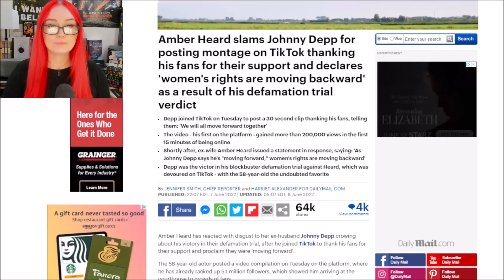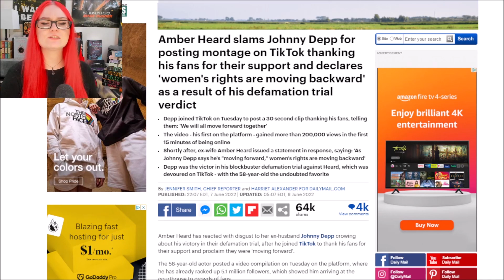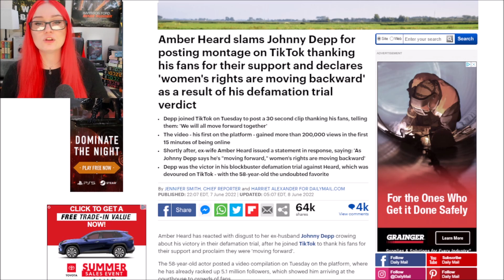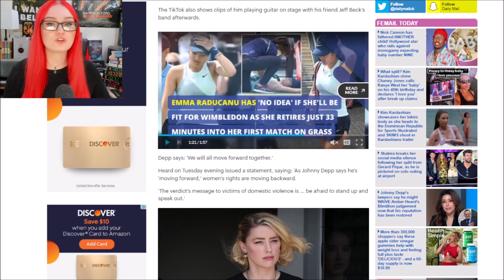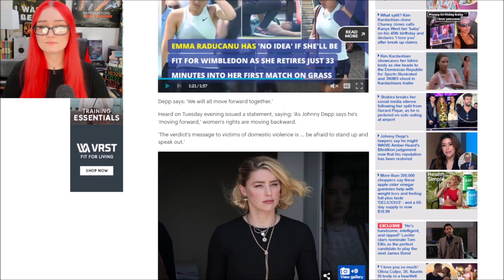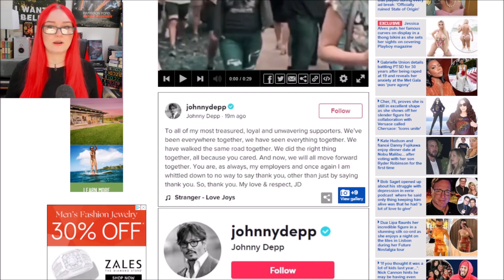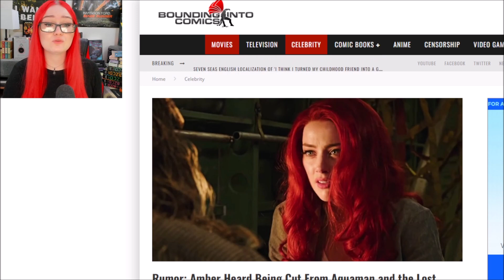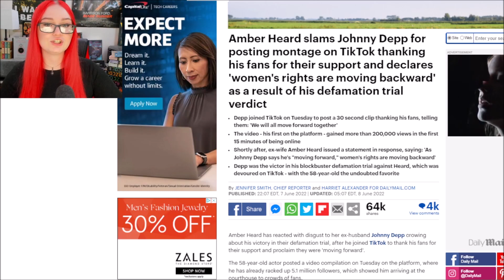Amber Heard Has A MELTDOWN After Johnny Depp's TikTok Blows Up | "His Win Is A Step Back For Women"